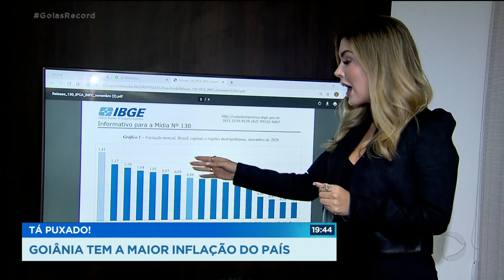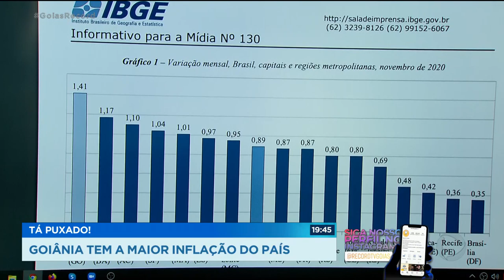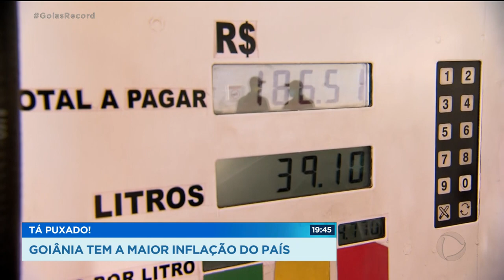TÁ PUXADO! GOIÂNIA TEM A MAIOR INFLAÇÃO DO PAÍS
GOIÂNIA REGISTRA A MAIOR INFLAÇÃO DO PAÍS NO MÊS DE NOVEMBRO. E FOI PUXADA PELA ALIMENTAÇÃO. TAMBÉM FICOU MAIS CARO PRO GOIANIENSE ARCAR COM OS CUSTOS DE MORADIA. A ALTA NA HABITAÇÃO FOI QUASE 4 VEZES MAIOR DO QUE A MÉDIA DO PAÍS.